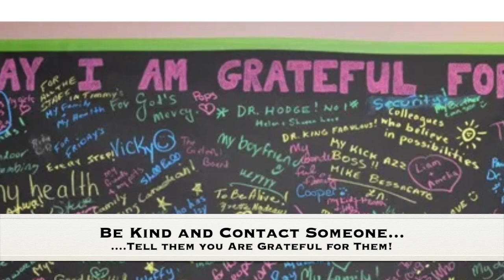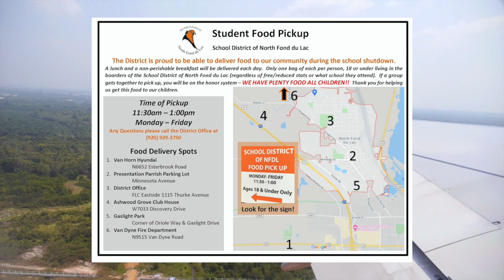3-30-20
AM Welcome From AAron Sadoff